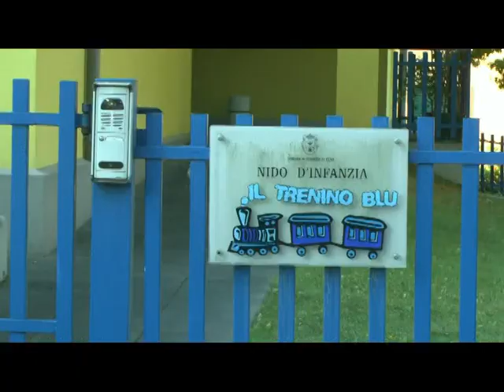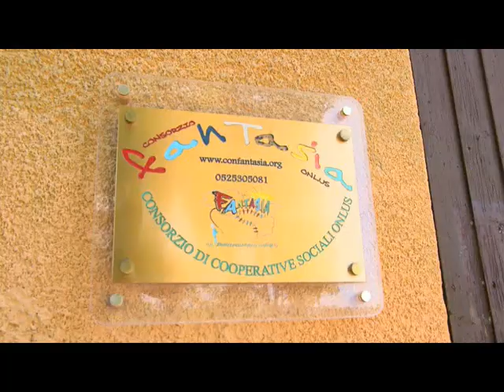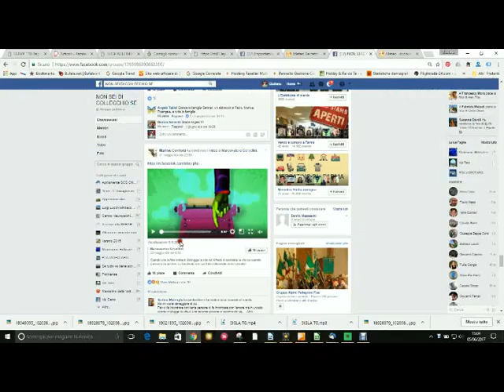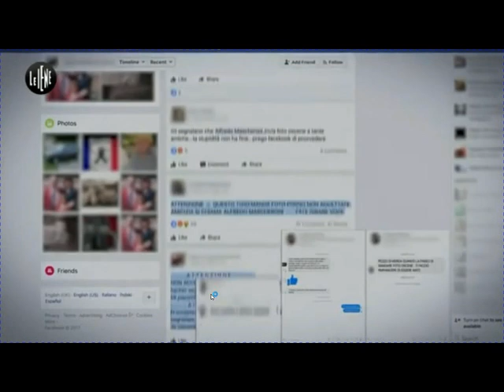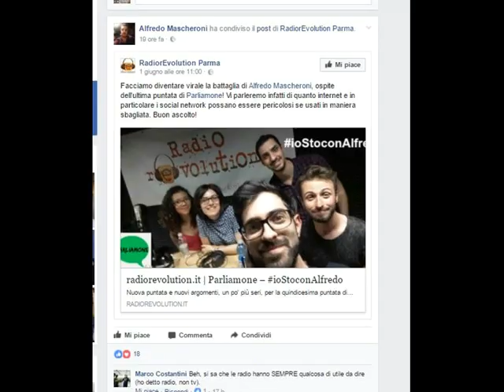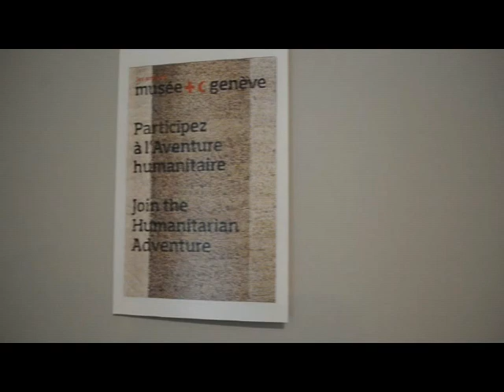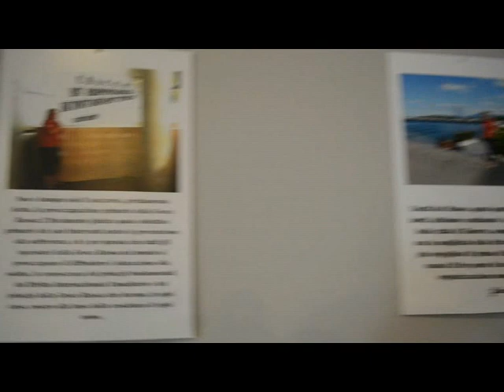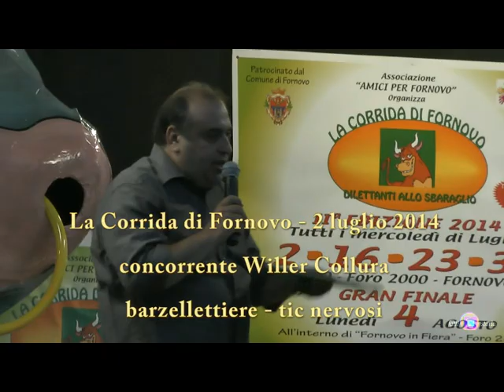TG del 6 Giugno. Ore 20.00 sul canale 88.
Le notizie:
-VAL CENO. NO ai "maleducati" che non rispettano il fiume.
- FORNOVO.Forte aumento delle rette del NIDO per i non residenti
-COLLECCHIO. Le IENE e la storia di Alfredo. i pericoli dei social.
- MEDESANO. I giovani della CRI  parlano alle 3 medie di malattie sessualmente trasmissibili
-FORNOVO. La festa dello sport.
POST TG. Un barzellettiere alla CORRIDA